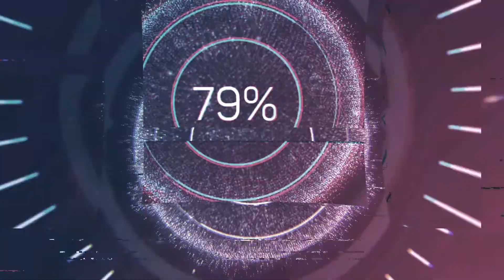Estonia in Eurovision / My Top 15 (Celebrating 102nd Independence Day)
It's pretty hard to rank these, because I love all of them (Yes, even Leto Svet)
I decided to upload this, because today it's our 102nd Independence Day

Happy Birthday Estonia :)

Flag Design Credit: ESCFrance